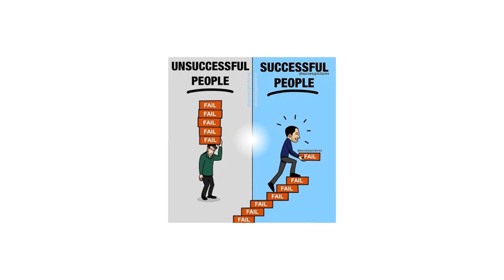Reality of today's in world,meaningfull pictures,sad reality of life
reality of today's,
meaningfull pictures,